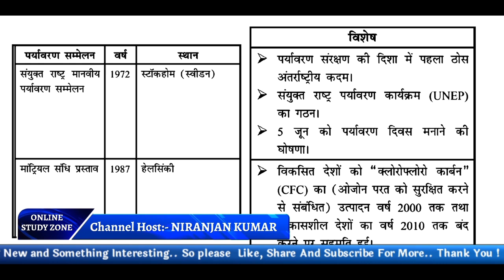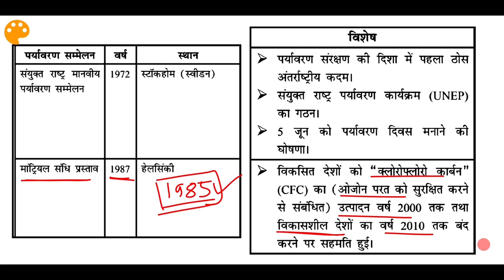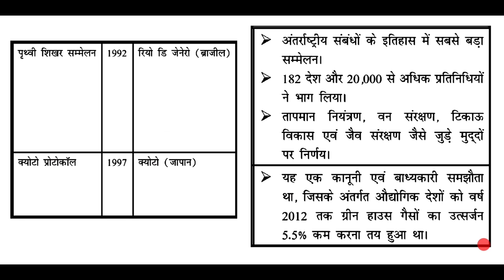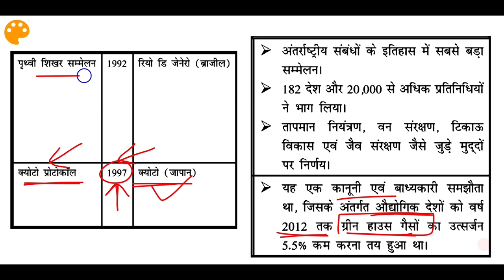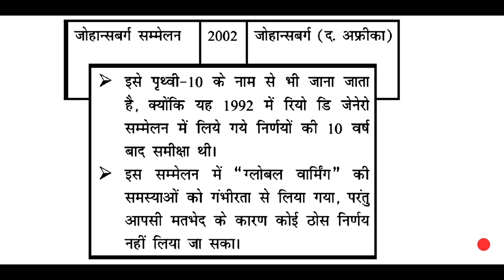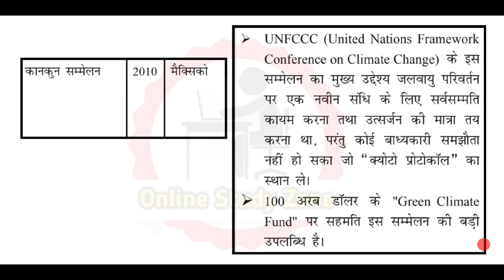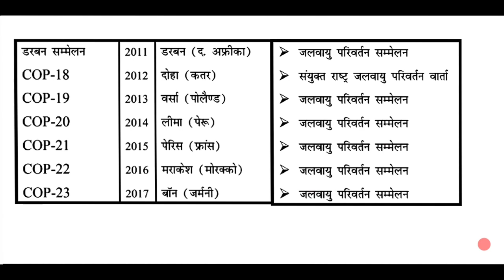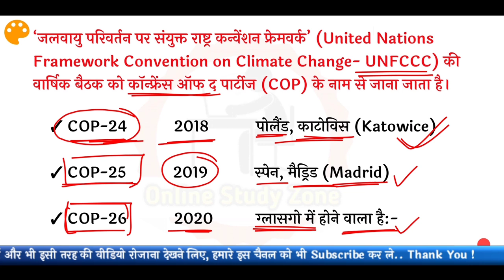प्रमुख अंतरराष्ट्रीय जलवायु सम्मेलन | International Climate conference | List Of Climate Conference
Aaj ke is video me maine "International Climate conference" ko Cover Kiya hai , jo bhi Important Hai Unhen maine Yaha Include kiya hai, Ap Itna Padh Liye to Kisi Bhi Exams ke Liye Suficient hoga...
Jalvayu sammelan se related saare Prashn Yaha Se Puchhe jayenge to aap achhe se padh lijiye

Topic Covered :-
1. प्रमुख अंतरराष्ट्रीय जलवायु सम्मेलन
2. International Climate conference
3. List Of Climate Conference
4. Climate Change
5. Un Climate Action Summit
6. United Nations Climate Change Conference
7. Conference of Parties
8. Un Climate Change Conference
9. संयुक्त राष्ट्र जलवायु सम्मेलन
10. राष्ट्रीय और अंतर्राष्ट्रीय शिखर सम्मेलन

           I Use This Product To Make A Videos:-